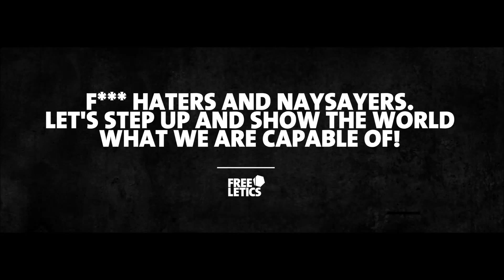Freeletics Dione Workout #2 - FULL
Hello everybody.
This is my second workout for the Freeletics Dione week.
Dione Workouts goes like this:
3 Rounds                              Round 1 - 3
Jumping Jacks                      75
Burpees                                25
Leg Levers                            50
Jumping Jacks                      75
Situps                                  50
Burpees                               25

I finished the Aphrodite and Aphrodite+MAX trainings, but yet have no videos of them.
Hope this video serves as further motivation for people who want to start the training and for the ones who should continue.
Don't forget: Quitting is not an option.